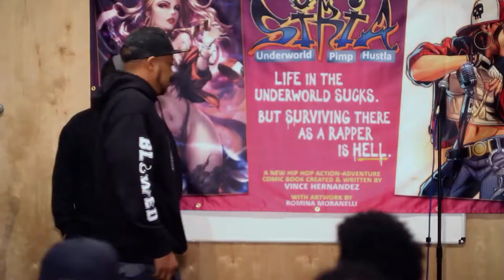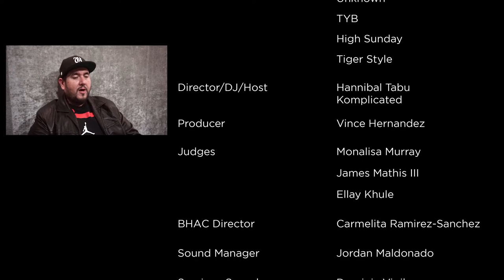Los Angeles RAP BATTLE Mars Era & Ellay Khule BONUS ROUND Freestyle SESSION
Lord of the Mic: LA 2019  RAP BATTLE Full Show.
Event Produced by Vince Hernandez in December 2019 in East Los Angeles
Event Director/MC: Hannibal Tabu
Venue: Boyle Heights Arts Conservatory
Video: Michael Young II
Operative Network